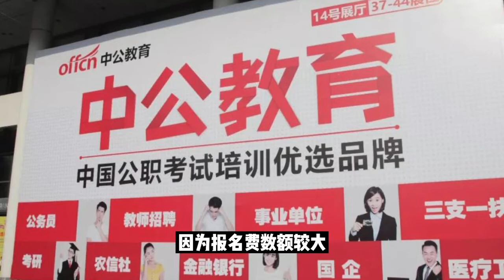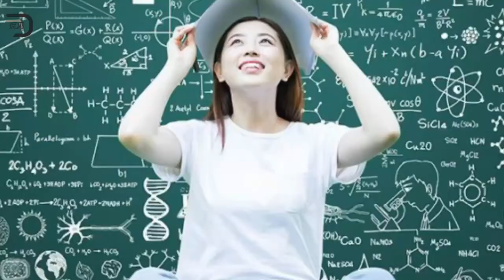培训机构的“罪”与“罚”，顶格处罚3650万仅仅只是开始！